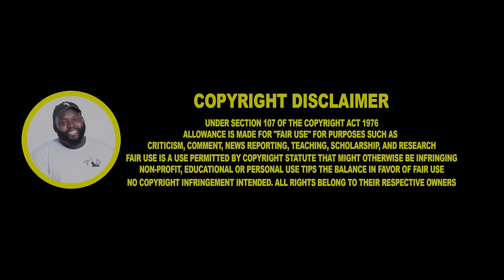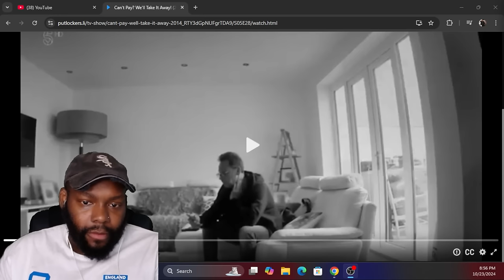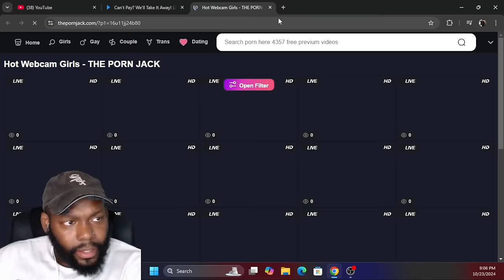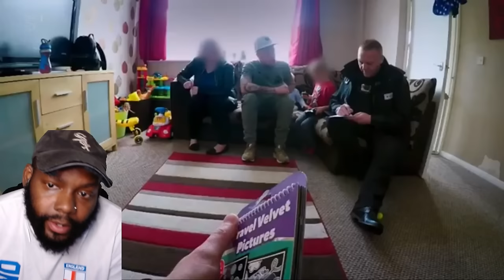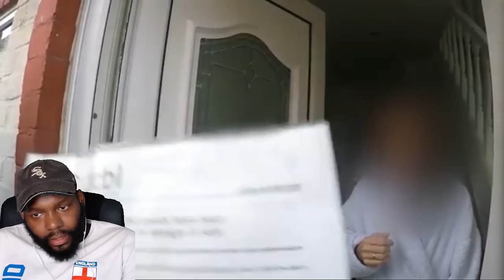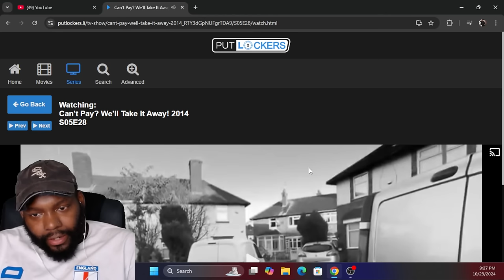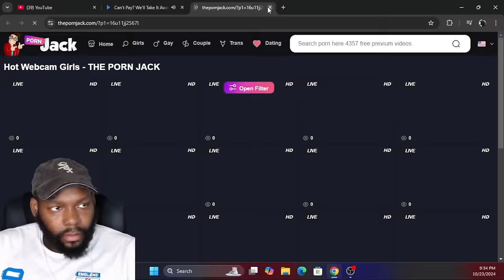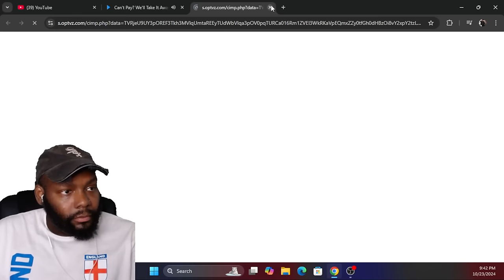Can't Pay? We'll Take It Away! SEASON 5 EPISODE 28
Can't Pay? We'll Take It Away! SEASON 5 EPISODE 28 CHICAGO DUDES REACTION